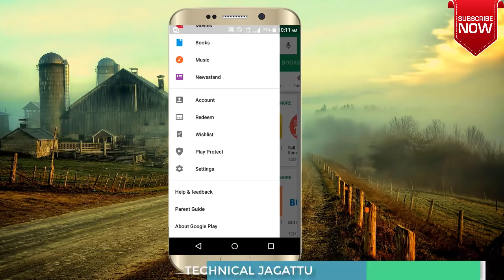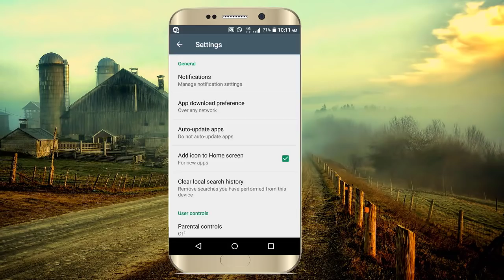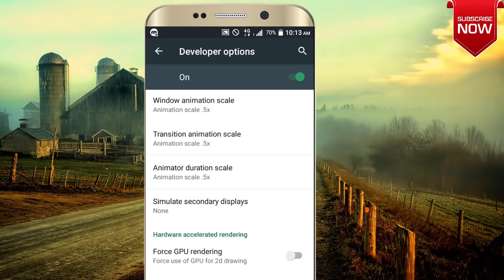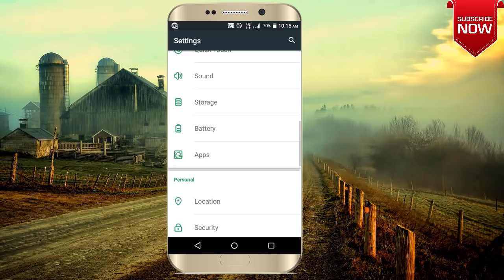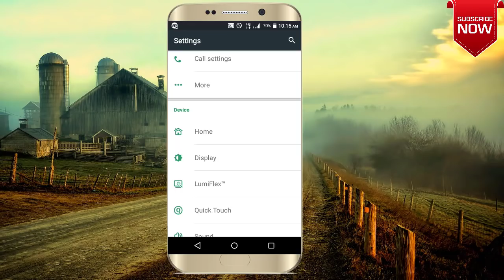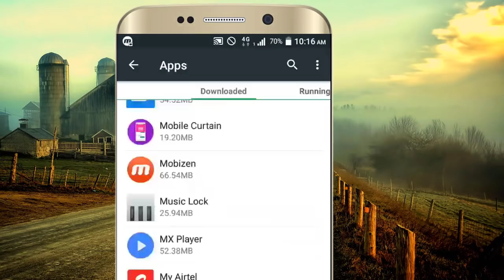ಮೊಬೈಲ್ Hang ಆಗುವುದರಿಂದ ತಪ್ಪಿಸಿಕೊಳ್ಳುವುದು ಹೇಗೆ |100% Working |Mobile Hanging Problem Solved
ಮೊಬೈಲ್ Hang ಆಗುವುದರಿಂದ ತಪ್ಪಿಸಿಕೊಳ್ಳುವುದು ಹೇಗೆ |Mobile Hanging Problem Solved |Mobile Tricks

technical jagattu
technicaljagattu